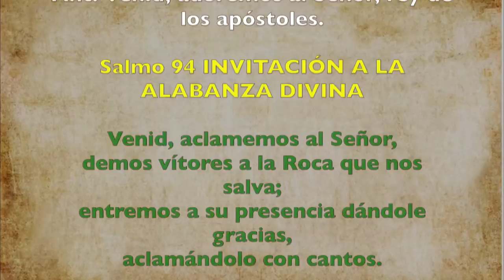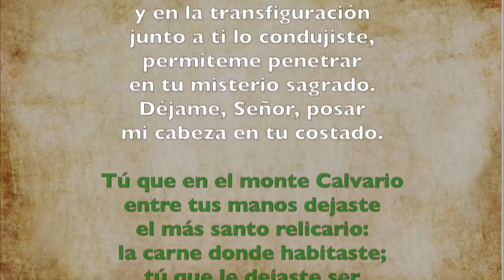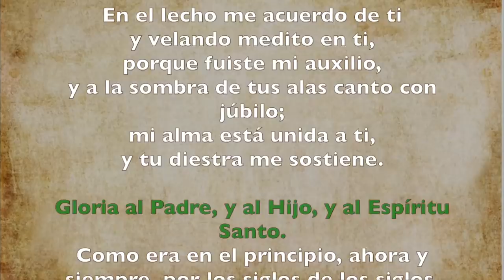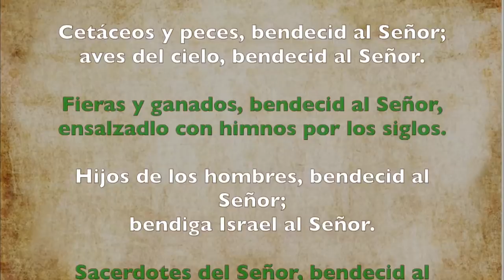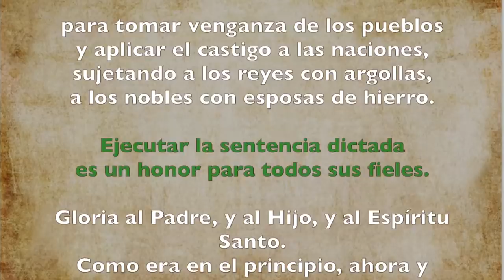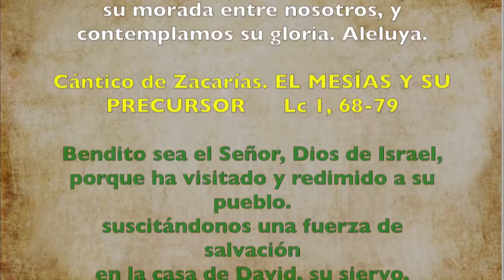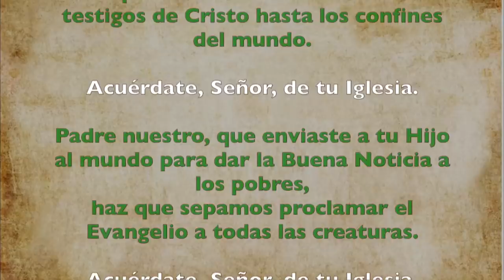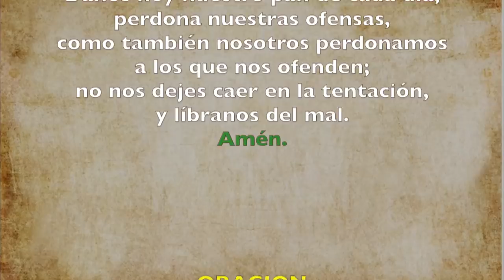Oración de la mañana (Laudes), FIESTA de San Juan Evangelista | Padre Sam